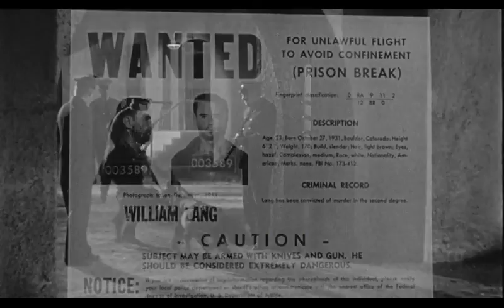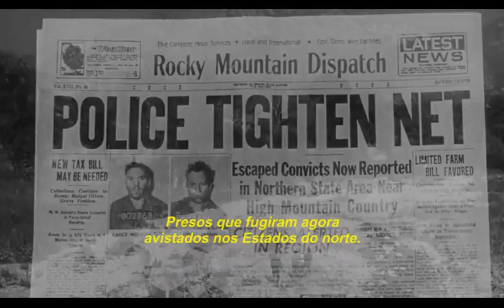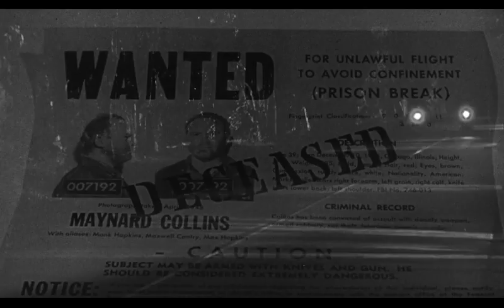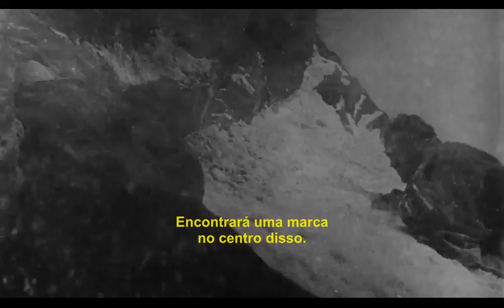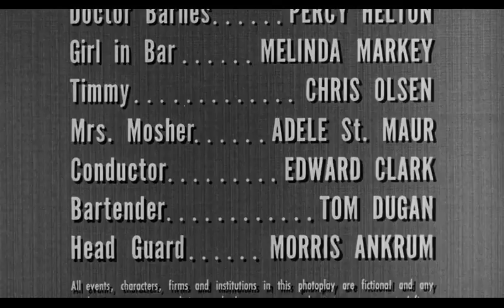LIBERDADE SANGRENTA...Crashout 1955 Lewis R Foster x264 003